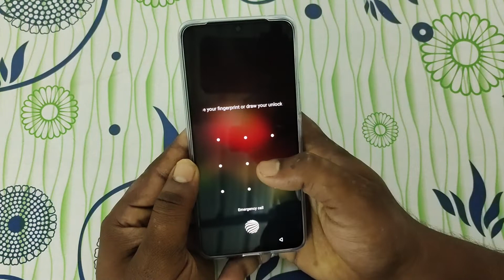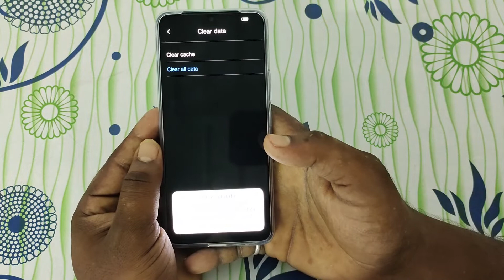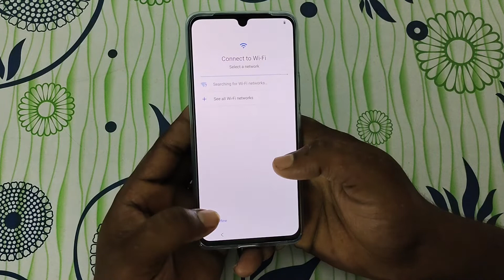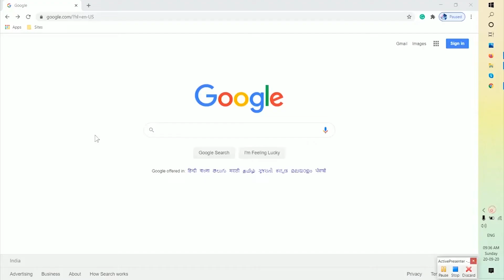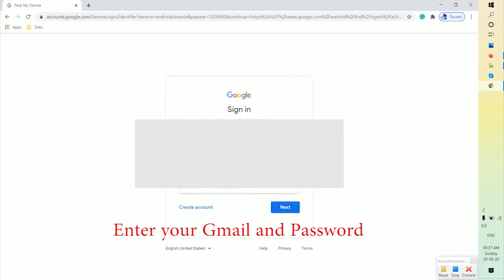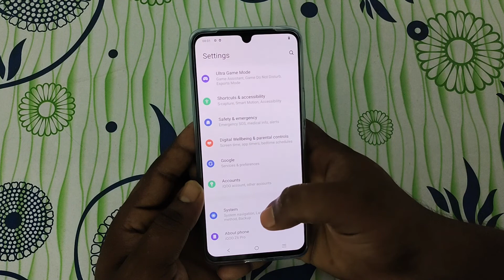How to Hard Reset iQOO 9 Pro - Pattern Unlock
Method: 1
First, turn off your iQOO Android Mobile by holding down the power button.

Method: 3
First turn on your iQOO Android Mobile, by holding down the power button.